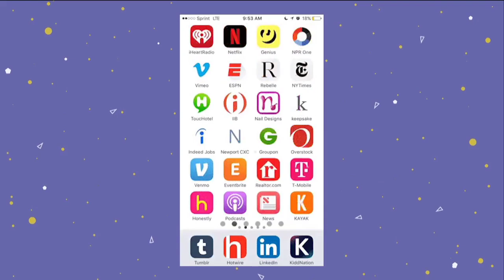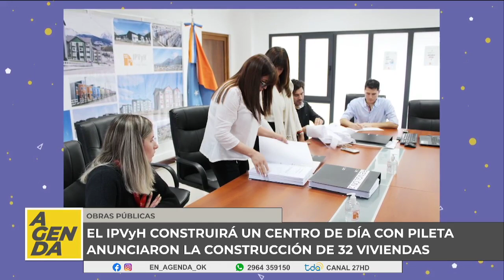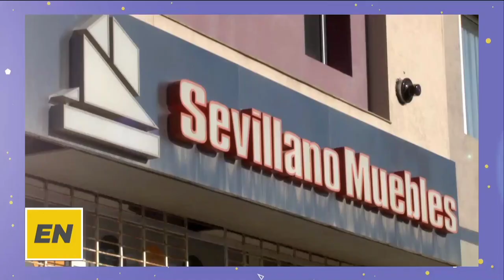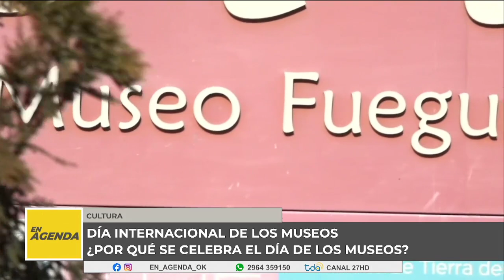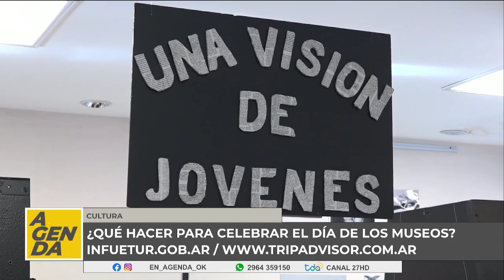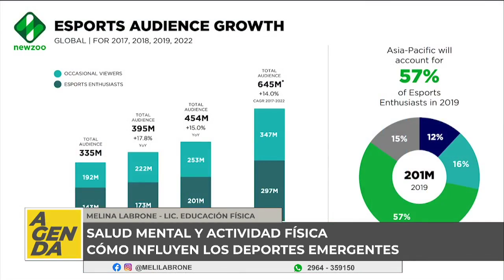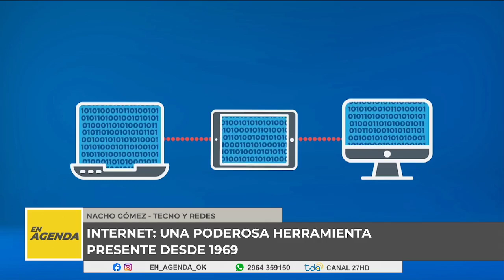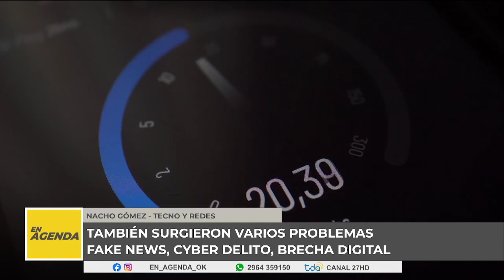EN AGENDA.- 18/05/2023